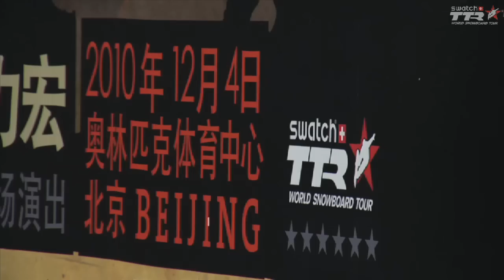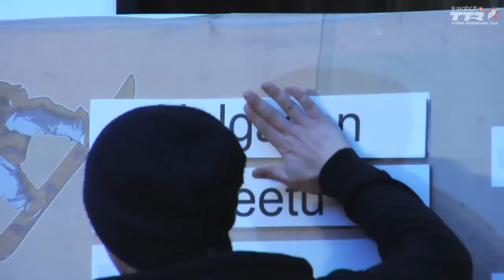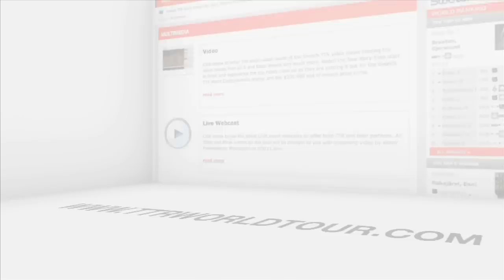Day1: Riders Draw at the TTR Air & Style Beijing - Grilo picks Mikkel Bang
Riders Ready to Go Head-to-head.

The Riders Draw took place on Thursday evening after riders returned from the stadium. All the Air & Style events feature a unique head-to-head elimination tournament-style format.  So, after training, the riders were brought together to choose names out of a hat to see who will go head-to-head in the first round of competition on Saturday. Each rider will have three runs and the rider with the best score moves on to the next round, while the rider who loses is knocked out of competition.

Current Swatch TTR Tour leader Gjermund Braaten (NOR) explains, "You gotta be on it from the start and you gotta throw down your best trick from the start to make it." He was paired with Seppe Smits (BEL) who was excited about the match up saying, "Im up against Gjermund for the first run, It's gonna be a tough match, but I'm looking forward to riding and  trying out the jump tomorrow, so we'll see how it goes. "

Austrian Werni Stock was paired with a Norwegian youngun, "I got Stale Sandbech, one of the rookies.  He moved in for iouri and is a super tough rider, super young and super motivated.  I saw some serious tricks from him like Cab 12 and back 10 doubles. I'm gonna give it my best, wish me luck, I really need it. It's gonna be fun. " Stale was equally nervous about his opponent saying, "Werni Stock picked me. It's gonna be hard! It's gonna be really hard!  It's a tough contest going head-to-head, and all the riders are really good. It's gonna be a tough challenge for sure."

Andreas Wiig (NOR) comments on his opponent, "I got scotty Lago.  He was the only one who hit the jump today so I'm shaking in my pants right now."
The riders will have one more day of training tomorrow (Friday) before the action kicks of in front of 15,000 fans on Saturday 4th December 2010.  Check out the list below for the full head-to-head list for the first round of competition on Saturday.